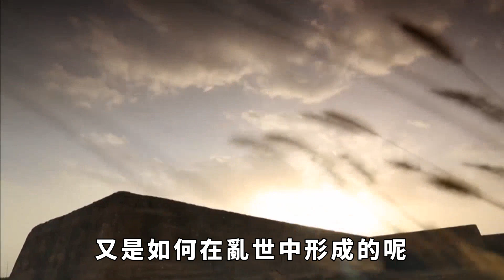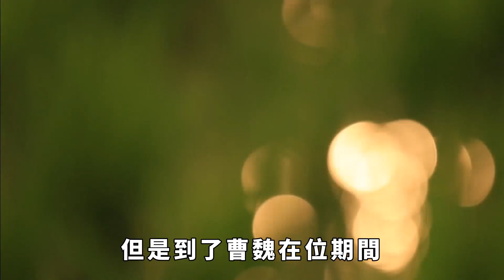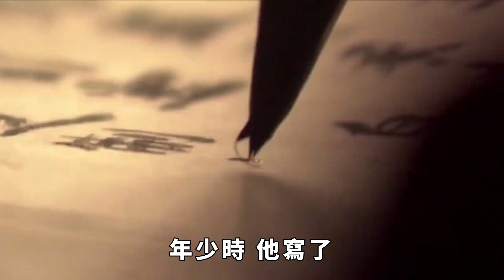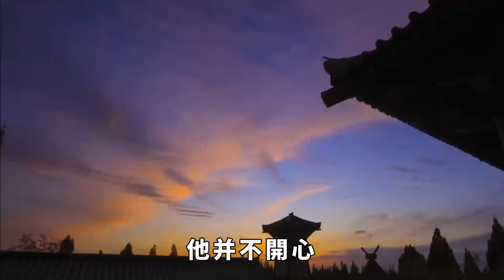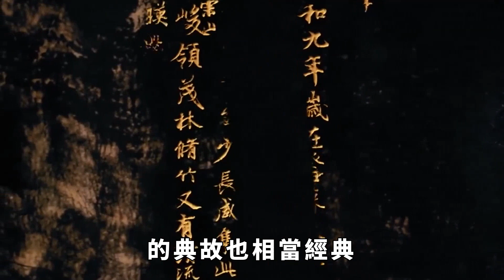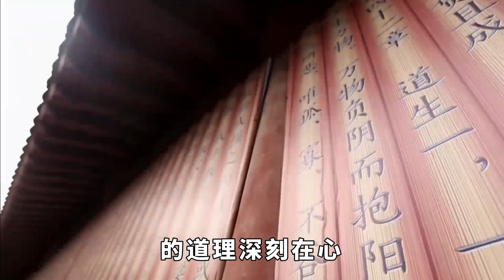“竹林七賢”不畏強權，用生命抗爭，淤泥裏開出的蓮花【盛歷史】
生活在東漢末年，那個諸侯紛爭，混亂動蕩的年代，卻心有桃園，在亂世裏開出花朵，“竹林七賢”的魏晉風度。 本影片旨在解說社會新聞和奇聞異事，絕對符合YouTube社群準則。